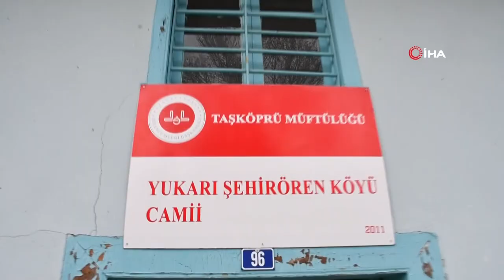KÖYLÜLER, GELENEKSEL HALE GETİRDİKLERİ BAYRAM YEMEĞİNDE BİR ARAYA GELDİ